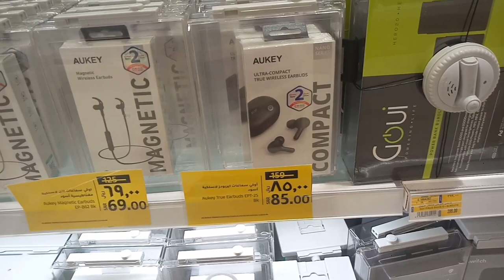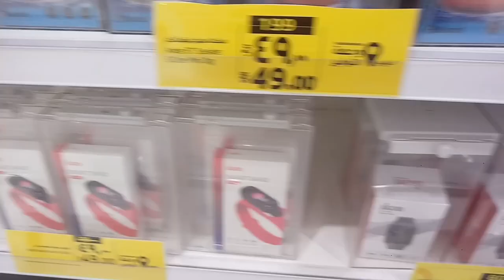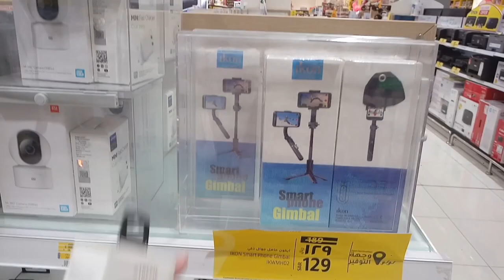LULU Market Weekly Mobile discount Offer | Lulu Market in Jeddah,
Saudi Arabia Latest Update News today in Urdu and Hindi, Saudi News in Urdu, Today News in Saudi Arabia, LULU Market Weekly Mobile discount Offer | Lulu Market in Jeddah, lulu market all iphone mobile discount offer, Honor 50 and honor 50 lite latest price, huawei nova 8 and nova 9 latest price, samsung all mobile discount offer lulu market,